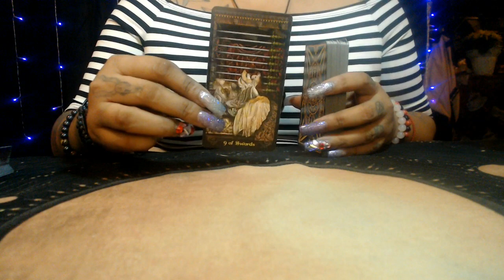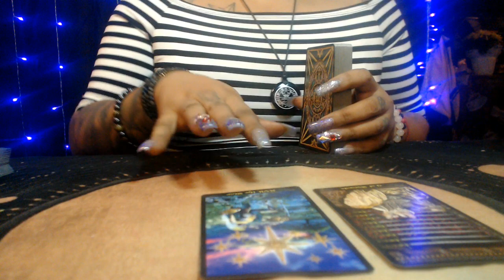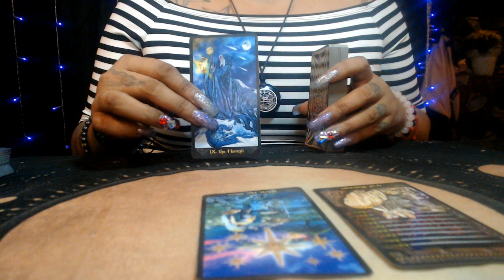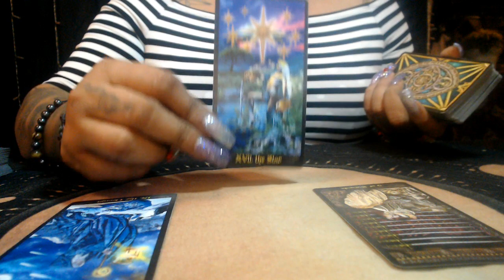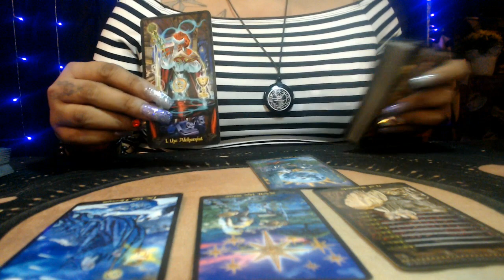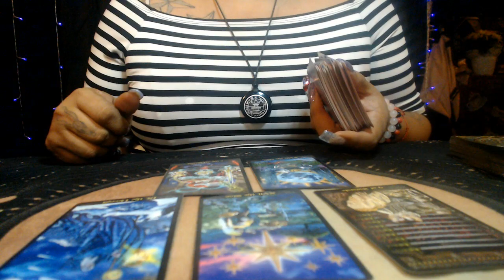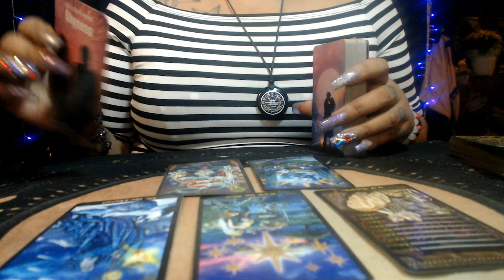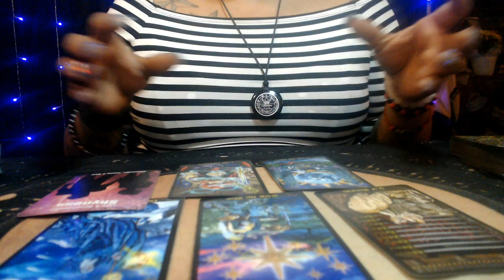SAGITTARIUS APRIL LOVE 2021 "SOUL CONNECTION"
3 Card Reading
30 Min Reading
1 Hr Reading